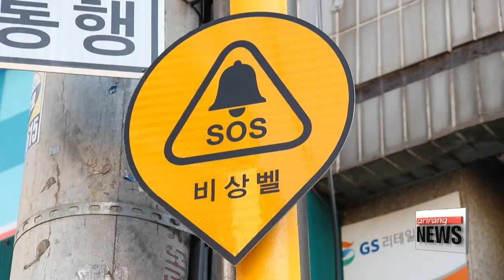CPTED: Crime prevention initiative continues to grow in light of positive results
CPTED: 범죄예방디자인 효과 나타난다

  Crime Prevention Through Environmental Design, or CPTED, is an initiative that was introduced to tackle crime in side-streets of Seoul.  Its success in uplifting run-down local districts has led to its expansion nationwide.  Tackling crime through design, Kwon Jang-ho has this report.
Downtown Seoul is a bustling, modern metropolis, full of bright lights, clean streets and wide roads.
But off the beaten track, there are many areas with dark alleyways where dangers lurk.

 "It's on narrow side streets like this that criminal activity has been more of a problem.  So it's where CPTED ideas are being implemented to try and tackle it."

  CPTED stands for Criminal Prevention Through Environmental Design.
As the acronym suggests, it's about creating surroundings that deter criminal activity.

How it's implemented depends on the needs of the local community.
 For example, in this area of Gwangjin-gu District in western Seoul, the profusion of densely-packed residential buildings has produced small, poorly lit byways, leading to high crime rates.
To deter criminals, a careful combination of security cameras, motion-sensor lights and emergency alarm panels has been installed.

 "Public areas are under government jurisdiction, and so it's not something that the public can change freely.  So it was our responsibility to try and find the most effective ways to tackle crime through design."

 It's especially at night that CPTED projects come to life, through the use of lighting.
Special care is given to the shape, size and design of the lights, so as to enhance the surroundings without intruding on them -- brightening up the environment both literally and figuratively.

 "I'm aware it's a potentially dangerous area, but if there are more lights I definitely feel subconsiously that it's safer and that I'm being looked after.

  Local CPTED projects have already had a positive impact.
In three key Seoul districts that implemented pilot CPTED projects, the number of emergency police phone calls fell by an average of more than 13-percent, compared to the city average, which rose by almost 5-percent.
  The CPTED initiatives have since been expanded throughout Seoul and are being taken up by cities throughout the country as well.

 Not only does CPTED aim to prevent crime in the short term, it also aims to instil the local community with pride and a sense of ownership over their surroundings.
Experts warn, however, that the long-term success of the CPTED programs lies with both the local authorities and area residents.

 "After districts initiate a program, management has sometimes been found lacking afterward. This is where the local community must play a part. They must recognize the importance of the CPTED programs, communicate with their local officials and police and work together to keep the facilities and projects going."